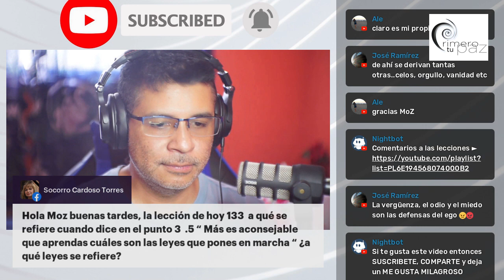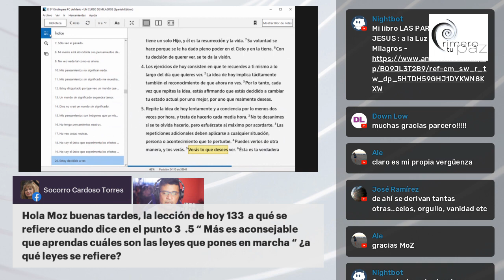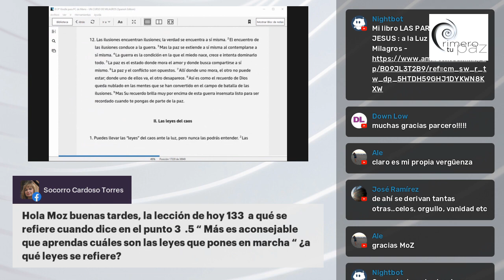LAS LEYES QUE OPERAN EN TU MENTE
Bitcoin ► 1HJPnttiWJp1JH8vEwjURC5gP7r2Uj3GxY